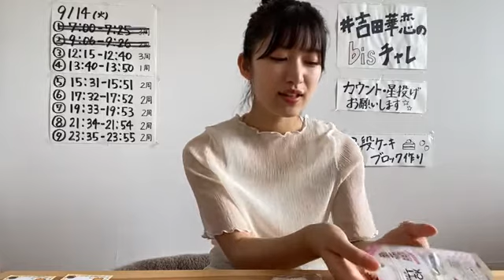2021年09月14日 12時16分09秒 吉田 華恋（AKB48 チーム８）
bisイベント参加中！12:45まで